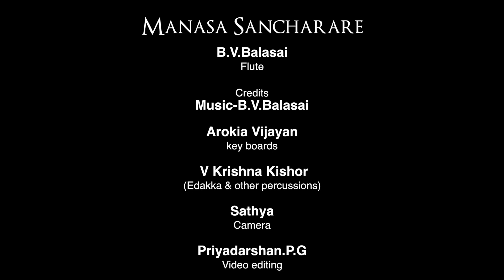Manasa Sancharare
Ragam-Saama
Thalam- Adi
composer-Sri Sada Siva Brahmendra

Maanasa Sancharare Brahmani Maanasa Sancha:
Madashikhi Pincchaalankruta Chikure Mahaneeya Kapola Vijit
Shree Ramani Kucha Durga Vihaare Sevaka Jana Mandira Man
Paramahamsa Mukha Chandrachakore Paripoorita Muraliravadhare

Meaning:
Oh, Mind ("maanasa") ! Undertake your pilgrimage ("sancharare") in the Brahmam !
May the hairlock of Brahma ("madashiki"), meditated upon by you, be adorned ("alankrutha") with the plumes of an exhilarated peacock ("chikure") !
The cheeks ("mukure") of the Supreme One ("mahaneeya") outwit ("vijita") the brightness of a mirror ("kapola") !
He sports ("vihare") around with ("durga") Mahalakshmi ("sriramani")! For his devotees ("sevaka"), He is a Kalpavriksha ("mandaare") in the court yard ("mandira")! Supreme ("parama") ascetics ("hamsa") delight in that face-moon ("mukha-chandra") as a partridge bird ("chakore")!
Oh, Mind! May your pilgrimage be in this Brahma that fills ("paripooritha") the whole Universe with the flow of the music from His flute ("muraliravadhare") !